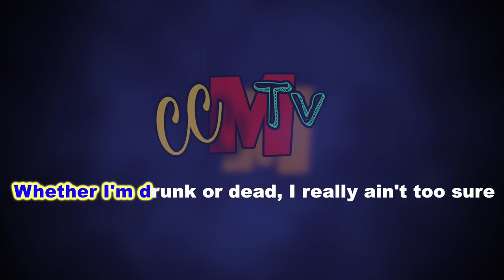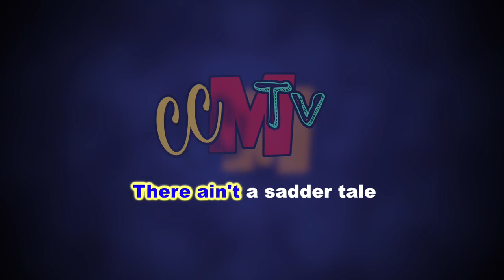When a blind man cries - deep purple - karaoke- CANGCIMENkids - ccMtv